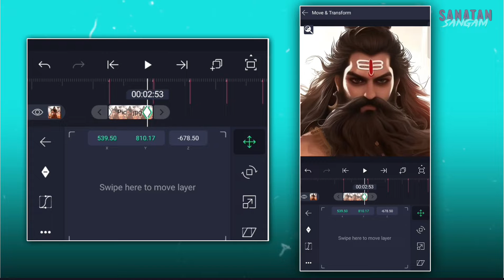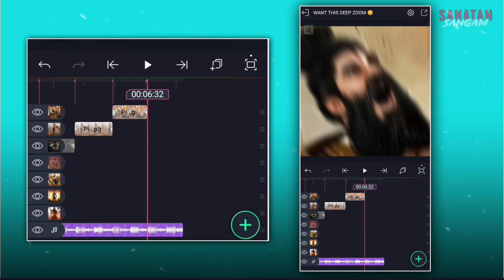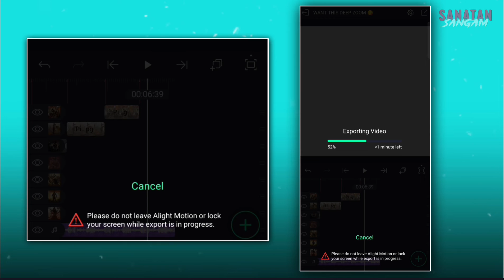DEEP ZOOM TUTORIAL||+xml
Welcome to my channel Thanks for watching this Shorts video, Please subscribe to the channel and connect with me on other social media platforms link below profile picture on my channel homepage & Channel About Section.

XML - ON TELEGRAM CHANNEL

! TAGS ☝️ 🔑 {ignore}

Keywords 😋 (ignore)